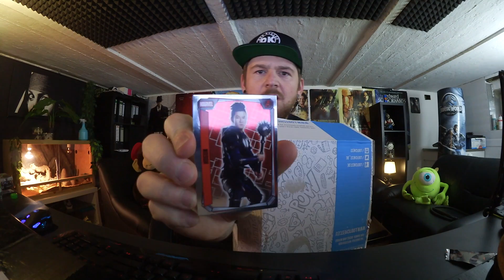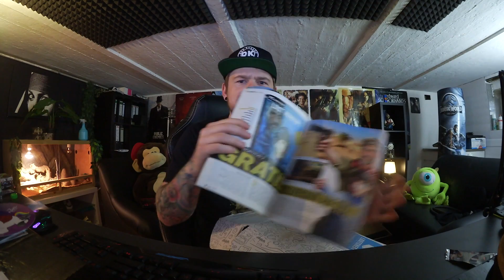LOOTCHEST BOX 📦 | DIE BISHER BESTE BOX ! 😱 | MAI 2017 | GRATIS BOX FÜR EUCH !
Viel Spass :)